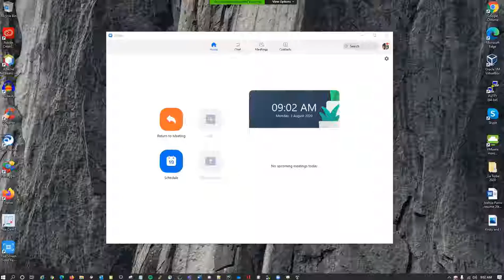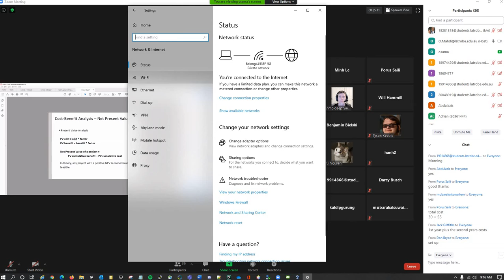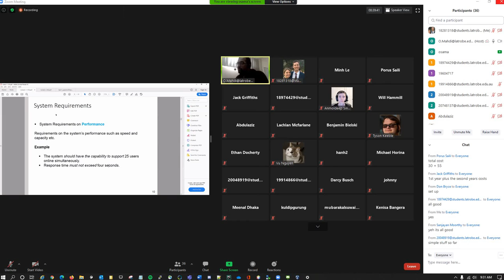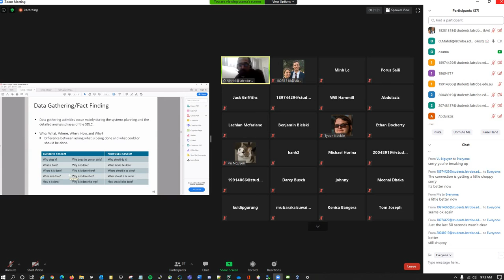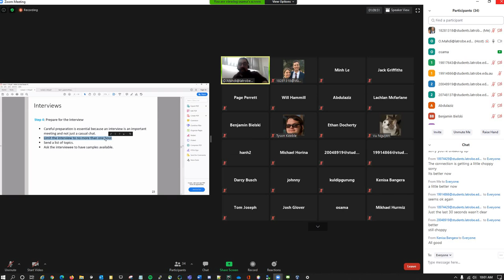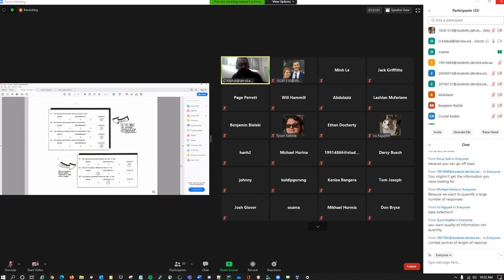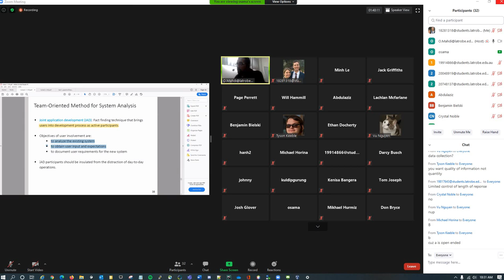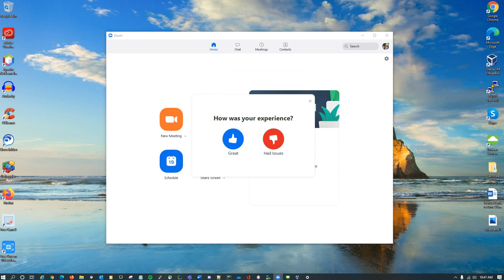CSE1IS Information Systems Week 3 Monday Lecture (no sound!)